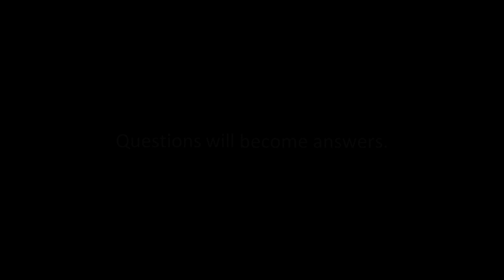Merrimack Lacrosse 2011 Season Preview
January 2011 - Merrimack College Warriors (13-3)
Men's Lacrosse
2010 NE-10 Conference Champions

Created By: Max Collins

Song: "Down To The Cellar" - Dredg
The Pariah, The Parrot, The Delusion
Titles By: Frank Kelleher
Slow Motion Camera Courtesy of: Matt Collins